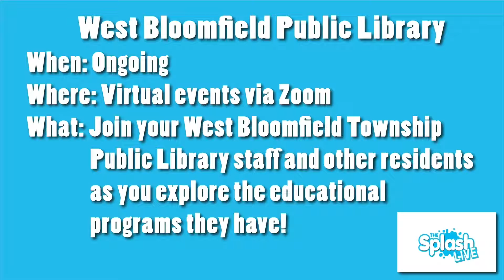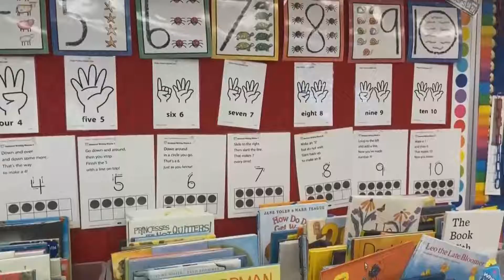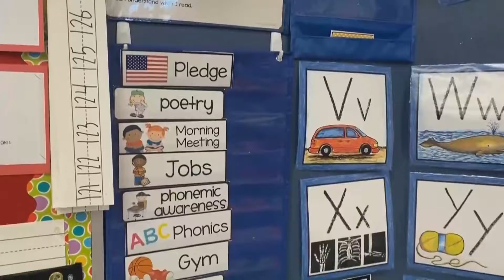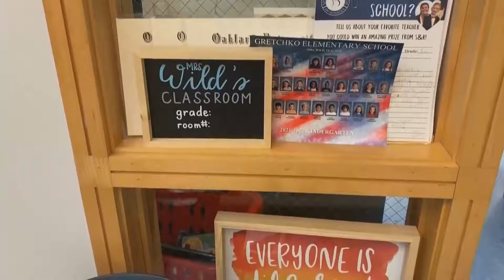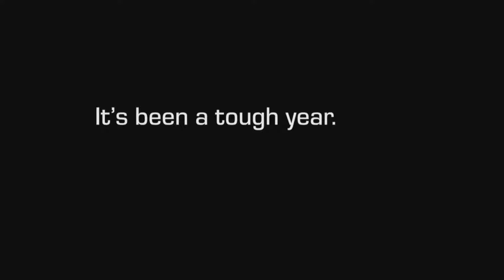The Splash LIVE - April 27, 2022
Andrew Murray, GIS Administrator for the West Bloomfield Township, joins us on the show to talk about his work within Town Hall and how he is creating maps for the residents of West Bloomfield to access online!

WBHS Digital Media Arts students, Zander Woods and Raven Black, join us on the show to talk about their phenomenal journalism pieces that won them MAB Awards and their aspirations for the future!